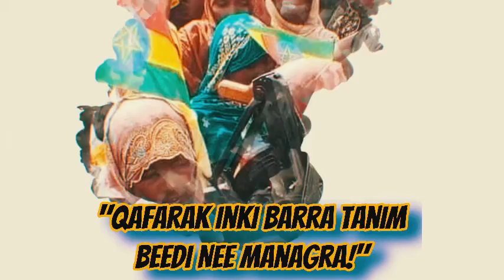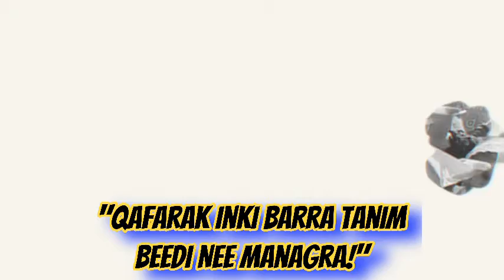Qafarak Inki Barra Tanim Beedi Nee Managra!"